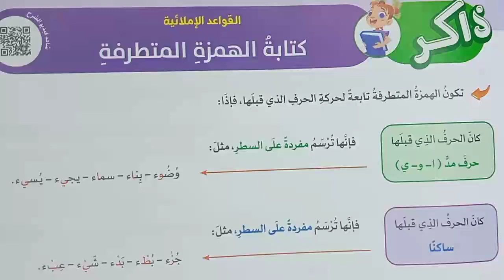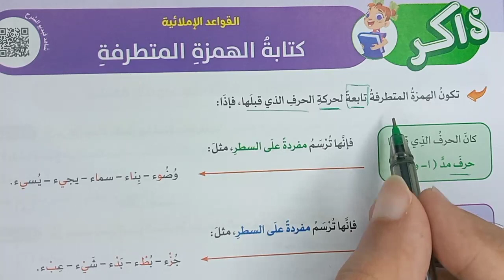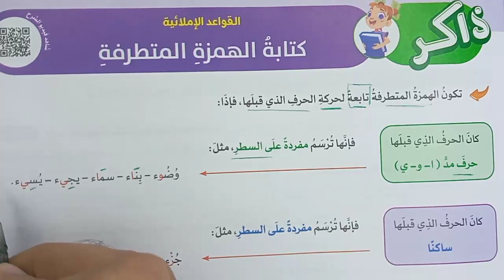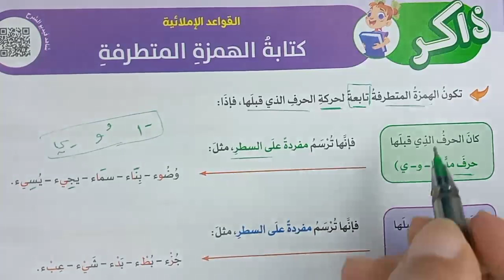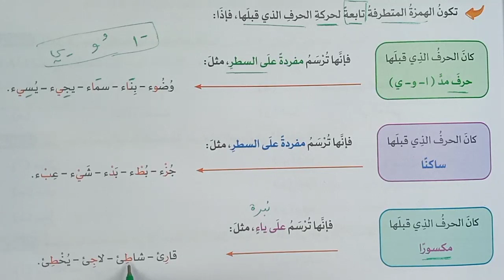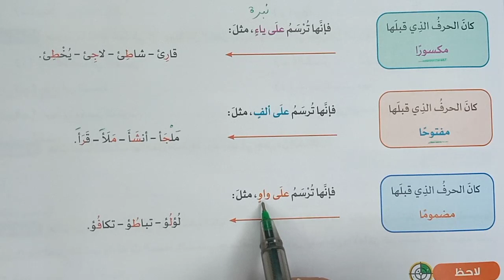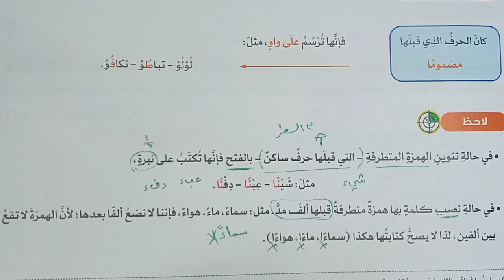شرح سهل (كيف تكتب الهمزة المتطرفة آخر الكلمة؟) قواعد إملائية للصف الخامس الابتدائي | كتاب الأضواء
شرح كتابة الهمزة المتطرفة في آخر الكلمة على السطر وعلى الألف والياء والواو - قواعد إملائية - الصف الخامس الابتدائي - الفصل الدراسي الأول - هذا الشرح من كتاب الأضواء | روائع المعرفة اللغة_العربية لغة_عربية #arabic shorts
شاهد المزيد من هنا:
Ra.Knowledge